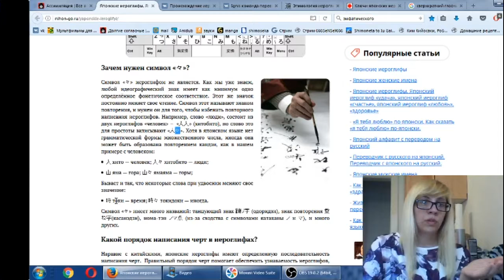Японский за 30 дней - день 11 - иероглифы, этимология иероглифов, курсивный подчерк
Продолжаем на марафон: японский за 30 дней!
Если вы так же как и я застряли на выучивании хираганы с катаканой, то смело начинайте марафон вместе со мной!

Я в японише полный ноль, но хочу быть как минимум нулём с палочкой!

Задание на сегодняшний день читайте в комментариях!

Клин, тайп, перевод с пошаговыми инструкциями и примерами в прямом эфире.